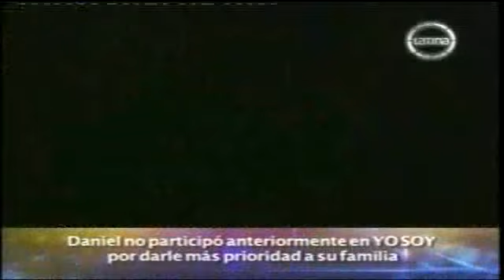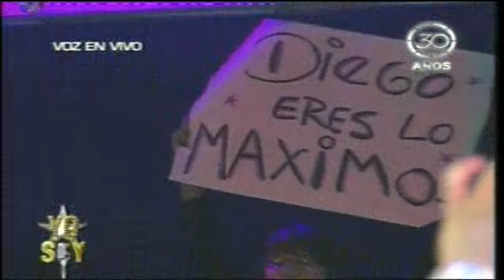YO SOY TEMPORADA 2013: Diego Torres (Daniel Tabaco) Que no me pierda 1/2 - 01/05/2013 5ta T.